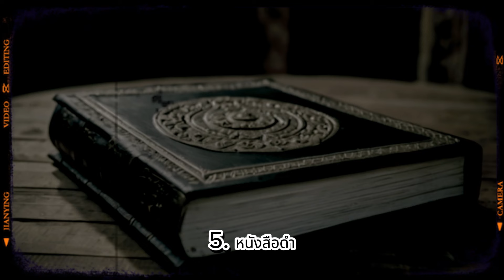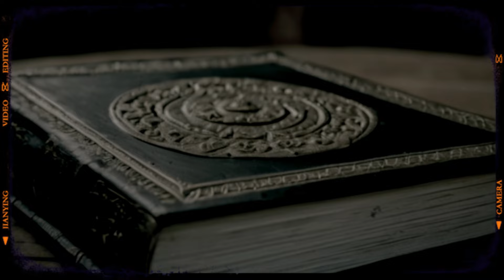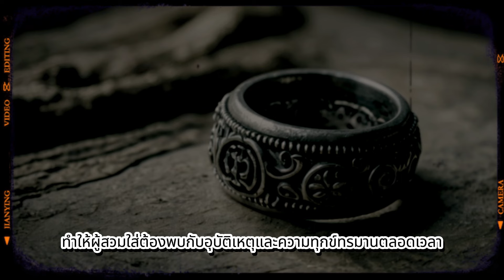8 สิ่งของอาถรรพ์ต้องคำสาป ห้ามเกี่ยวข้องเด็ดขาด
ยินดีต้อนรับสู่ช่อง Lore Diarie! 🌟
ช่องของเรามุ่งนำเสนอเรื่องเล่าตำนานต่างๆ ที่น่าสนใจจากทั่วทุกมุมโลก ไม่ว่าจะเป็นตำนานผี สัตว์ประหลาด เรื่องเล่าประวัติศาสตร์ และความเชื่อท้องถิ่นของแต่ละประเทศ เราจะพาคุณไปสำรวจและเรียนรู้เรื่องราวที่ลึกลับและน่าตื่นเต้นที่คุณอาจไม่เคยรู้มาก่อน
อย่าลืมกดติดตามและกดกระดิ่งเพื่อไม่พลาดคลิปใหม่ๆ ของเราทุกสัปดาห์ และถ้าคุณชื่นชอบเรื่องเล่าตำนาน อย่าลืมแชร์ให้เพื่อนๆ มาร่วมผจญภัยไปกับเราในโลกของ Lore Diarie